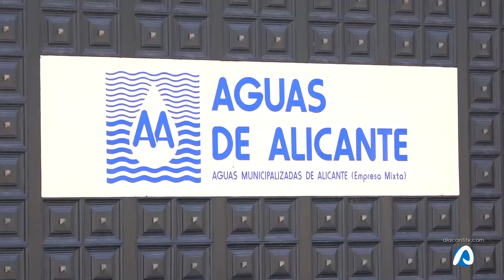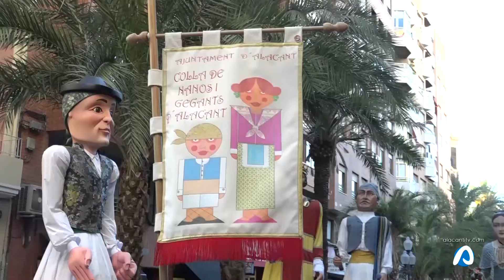SOM FESTA 04 junio 2019